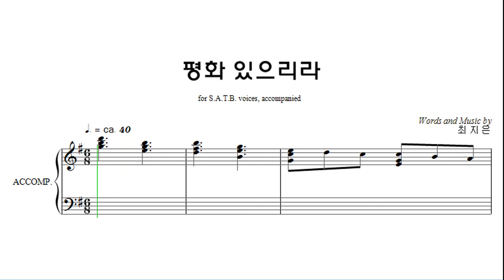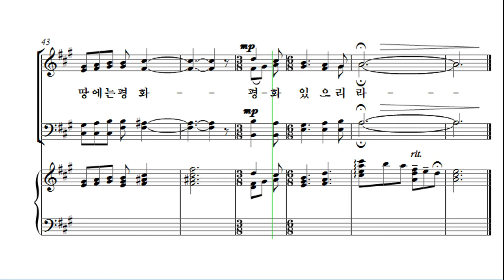[성탄절 칸타타] 최지은 '위대한 탄생' 07. 평화 있으리라 Tenor